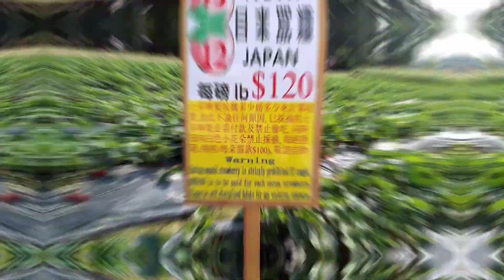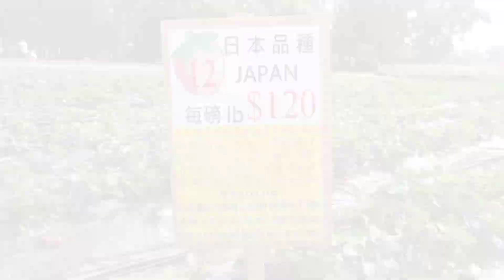PICKING FRESH STRAWBERRIES / STRAWBERRY FARM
picking strawberry is seasonal. check out before head over. this strawberry farm is located in Kam tin country park in Yuen long dated December 18, 2021